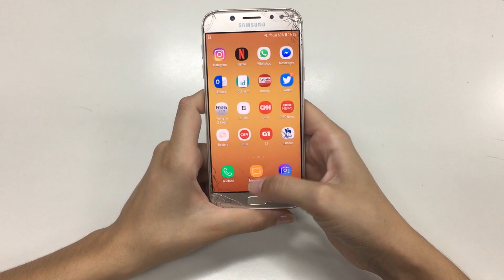Could AI Kill Humans? 2050 | Artificial Intelligence The Shocking Truth Revealed" | Subhash Yadav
Could AI Kill Humans? 2050

In this video, we explore the question that has been on everyone's mind: Could AI Kill Humans? We examine the latest advancements in artificial intelligence, including its potential to surpass human intelligence and make decisions on its own. We also analyze some of the ethical concerns surrounding AI and whether its abilities could pose a serious threat to human life. Join us in this eye-opening discussion as we reveal the shocking truth about the future of AI and its potential impact on humanity. Whether you're a tech enthusiast or just curious about the future of technology, this video is a must-watch! So, sit back, relax, and let us take you through an informative journey that will leave you questioning the role of AI in our world.